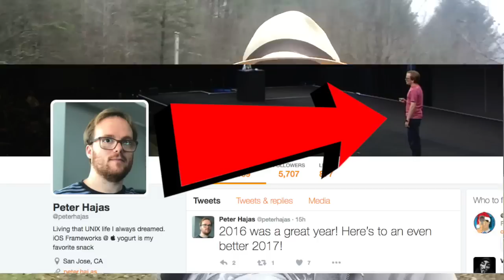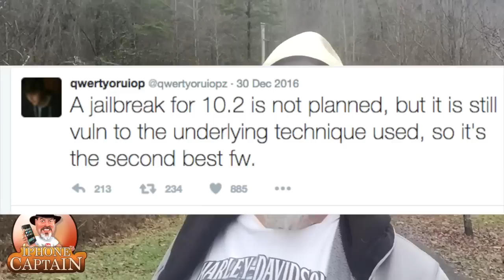Jailbreak iOS 10.1.1 Yalu Release Imminent (1-1-17): Rude Comments May Delay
Jailbreak iOS 10.1.1 Release Imminent: Rude Comments May Delay